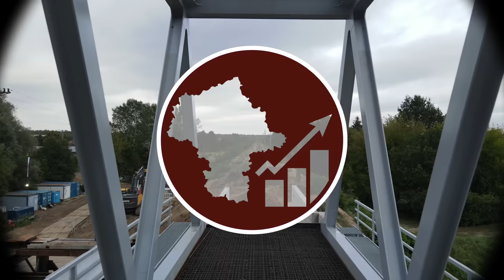#22 Odbudowa lini kolejowej do Zegrza przez stację Wieliszew Centrum - Mazowieckie Inwestycje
Zapraszam na kolejny film na temat odbudowy lini kolejowej nr 28 od Wieliszewa przez Wieliszew Centrum do Zegrza Południowego...

Spis Treści
00:00 Intro
00:31 Wstęp
01:43 Zegrze Południowe
04:23 Przelot z lotu ptaka do Wieliszew Centrum
06:24 Jakub Sykut
07:09 Wieliszew Centrum
08:41 Przelot z lotu ptaka do Wieliszew
11:02 Wieliszew
12:09 Ciekawostka
13:32 Zakończenie
14:01 Outro